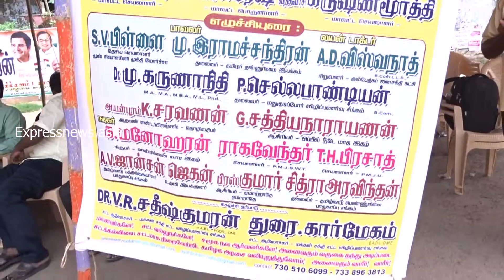மக்கள் சக்தி சட்ட விழிப்புணர்வு சங்கம் சார்பாக உண்ணாவிரதம்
சென்னை சேப்பாக்கம் அரசினர் விருந்தினர் மாளிகை அருகில் மக்கள் சக்தி சட்ட விழிப்புணர்வு சங்கம் சார்பாக ஆரம்பப் பள்ளி  முதலே அடிப்படை கட்டாய சட்டக் கல்வி அல்லது துணைப்பாடமாக அடிப்படை சட்ட அறிவை மாணவர்களுக்கு வழங்கிட கோரி ஒரு நாள் அடையாள உண்ணாவிரதம் அமைப்பின் செயலாளர் டாக்டர் அயன்புரம் ஆர்.பாபு தலைமையில் நடைபெற்றது. இந்நிகழ்ச்சியில் மூல் நிவாஸினி முக்தி மோர்ச்சா தேசிய செயலாளர் எஸ்.வி. பிள்ளை, தமிழர் தன்னுரிமை இயக்க தலைவர் பாவலர் மு. இராமச்சந்திரன், அம்பேத்கர் ஜனசக்தி கட்சி நிறுவனர் லயன் டாக்டர் ஏ.டி.விஸ்வநாத், மதுகுடிப்போர் விழிப்புணர்வு சங்க தலைவர் செல்லப்பாண்டியன், நெற்றிக்கண் வார இதழ் நிருபர் க. மனோஹரன், PMEMJA  செயலாளர் டி.எச். பிரசாத், மக்கள்  சக்தி சட்ட விழிப்புணர்வு சங்க சட்ட ஆலோசகர் டாக்டர் வி.ஆர். சதீஷ்குமார், Print media Journalist Social Welfare Trust செயலாளர் ராகவேந்தர் மற்றும் நிர்வாகிகள் கலந்து கொண்டனர்.